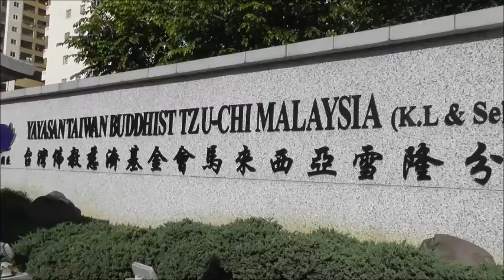Tzu CHi 2017 1